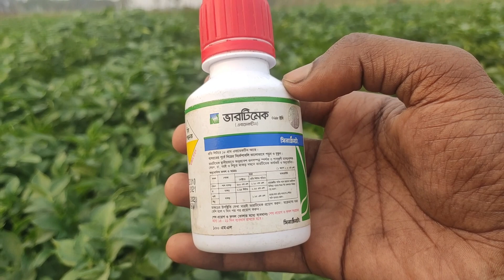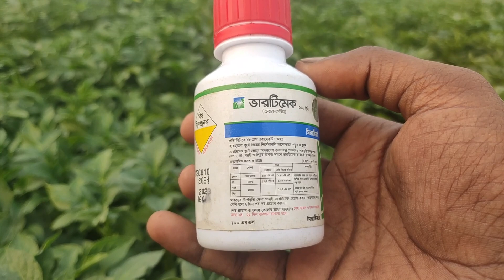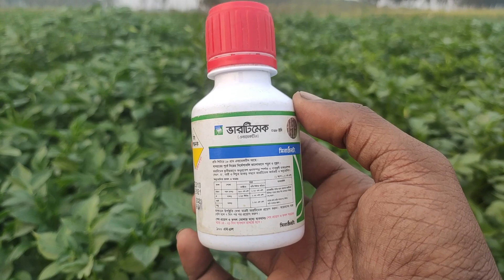ভারটিমেক এর কাজ কি। ভারটিমেক ব্যবহারের নিয়ম। মাকড়নাশক কীটনাশক। এবামেকটিন। syngenta kitnashak 2023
আপনাদের জন্য নতুন একটি ভিডিও নিয়ে এসেছি। আজকের ভিডিওটিতে দেখাব। ভারটিমেক এর কাজ কি। ভারটিমেক ব্যবহারের নিয়ম। মাকড়নাশক কীটনাশক। syngenta kitnashak 2023